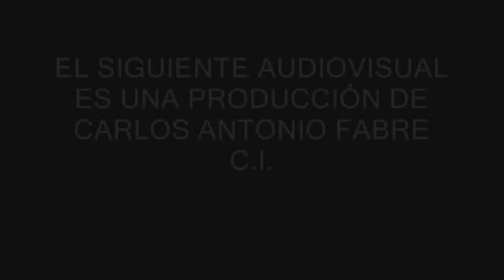Matias Lammens cerró su campaña en el Obelisco "Frente de Todos"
El "Frente de Todos" porteño, cuya formula está encabezada por Matias Lammens y Gisella Marziotta, cerró su campaña de cara a las P.A.S.O. con una volanteada en el subte y unas divertidas fotos grupales en el Obelisco junto a sus Precandidatos.